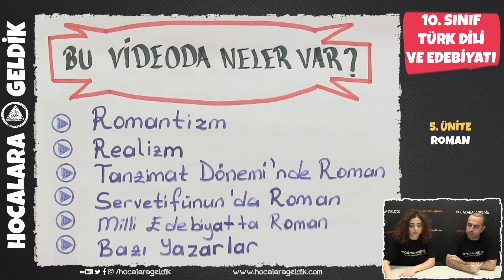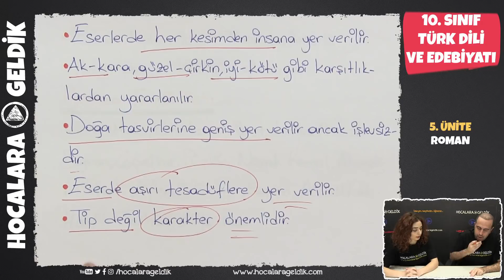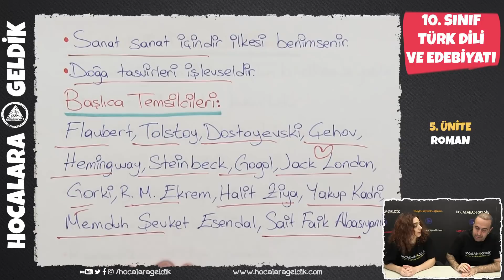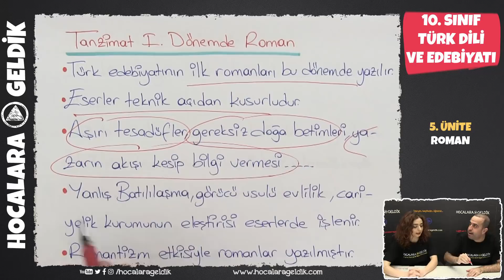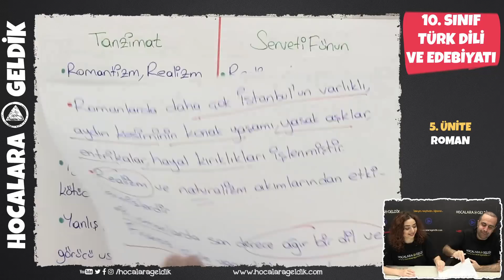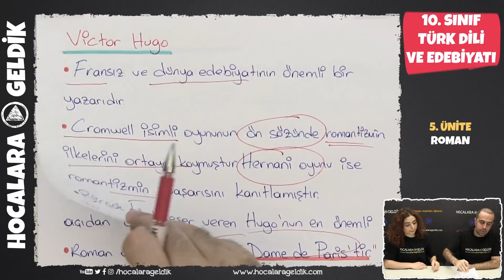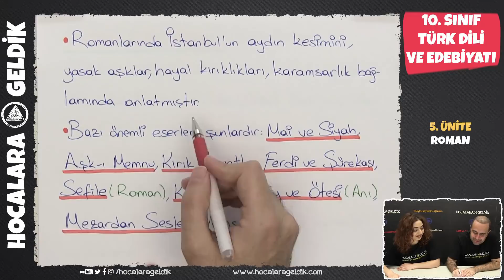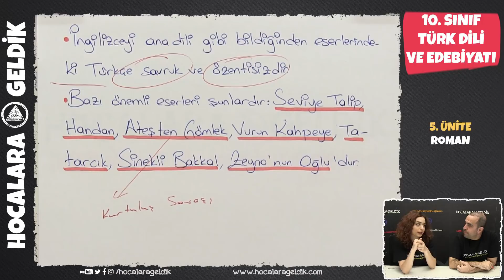Roman, 10. Sınıf Türk Dili ve Edebiyatı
Romantizm, Realizm, Tanzimat Döneminde Roman, Servetifünun'da Roman, Milli Edebiyatta Roman, Bazı Yazarlar.